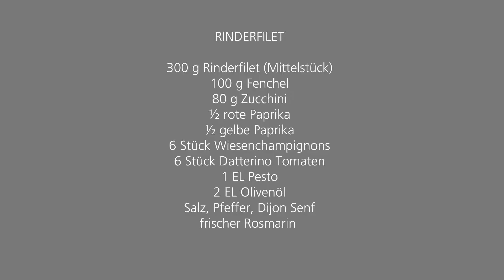Rinderfilet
Lanserhof Energy Cuisine

Sie suchen noch eine Inspiration für ein leichtes Abendessen? Rinderfilet mit Gemüse  im Lanserhof-Style ist immer eine schöne Möglichkeit. Unser Rezept benötigt nicht viel Vorbereitung, ist schnell gekocht und schmeckt einfach toll. Probieren Sie es aus.